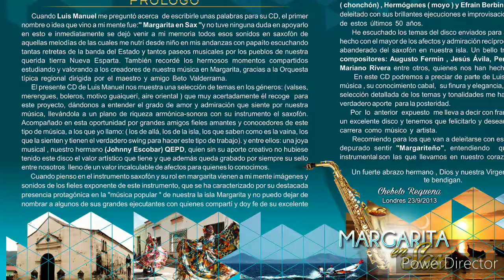Noches Margariteñas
Autor: Augusto Fermín